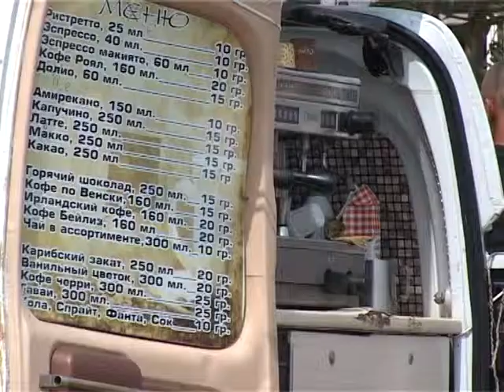Киоски с шаурмой - взрывоопасны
Упредпринимателей не оказалось разрешений на хранение и эксплуатацию газовых баллонов.